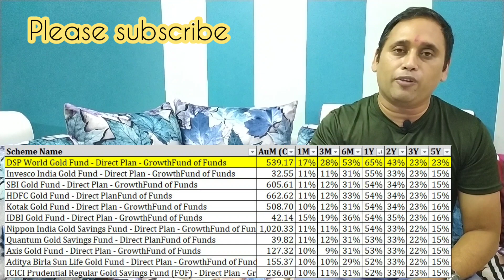Gold 53000 के पार क्या करे इन्वेस्टमेंट या करे इंतज़ार ? कब तक बढ़ेगा ? Best Gold MF & SIP VS Lumsum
This is a interesting video where we will prepare the Mutual Fund Portfolio for the common Man,
This is a golden period when NIFTY is running at very attractive PE so we as a investor can go in attacking mode for SIP.

Trust this will work for you as well. be in touch for MUTUALFUNDS

Youtube is best
Carrymistry
DSP World Gold Fund - Direct Plan - GrowthFund of Funds
Invesco India Gold Fund - Direct Plan - GrowthFund of Funds
SBI Gold Fund - Direct Plan - GrowthFund of Funds
HDFC Gold Fund - Direct PlanFund of Funds
Kotak Gold Fund - Direct Plan - GrowthFund of Funds
IDBI Gold Fund - Direct Plan - GrowthFund of Funds
Nippon India Gold Savings Fund - Direct Plan - GrowthFund of Funds
Quantum Gold Savings Fund - Direct PlanFund of Funds
Axis Gold Fund - Direct Plan - GrowthFund of Funds
Aditya Birla Sun Life Gold Fund - Direct Plan - GrowthFund of Funds
ICICI Prudential Regular Gold Savings Fund (FOF) - Direct Plan - GrowthFund of Funds

Gold
Gold Mutual Fund
How to invest in Gold
How to invest in Gold Mutual Fund
Why gold is best
Why gold price increase with market down
Sovereign Gold Bond

HDFC Index Fund
SBI Index Fund
UTI index fund

DSP Equity Fund - Direct Plan - GrowthMulti Cap Fund
Axis Bluechip Fund - Direct Plan - GrowthLarge Cap Fund
Mirae Asset Emerging Bluechip Fund - Direct Plan - GrowthLarge & Mid Cap Fund
Axis Small Cap Fund - Direct Plan - GrowthSmall Cap Fund
Aditya Birla Sun Life India GenNext Fund - Direct Plan - GrowthSectoral/Thematic
Axis Midcap Fund - Direct Plan - GrowthMid Cap Fund
IIFL Focused Equity Fund - Direct Plan - GrowthFocused Fund
Axis Focused 25 Fund - Direct Plan - GrowthFocused Fund
HDFC Index Sensex Plan
UTI NIFTY Index Plan

Axis Long Term Equity Fund - Direct Plan - GrowthELSS
Kotak India EQ Contra Fund - Direct Plan - GrowthContra Fund
HDFC Index Fund - Direct Plan - Sensex Plan

Mirae Asset Emerging Bluechip Fund - Direct Plan
Invesco India Growth Opportunities Fund - Direct Plan
Tata Large & Mid Cap Fund - Direct Plan - Appreciation
Edelweiss Large and Mid Cap Fund - Direct Plan
Sundaram Large and Mid Cap Fund - Direct Plan
Best Mutual Funds
Liquid Mutual Funds
Liquid MF
Short Term Debt Fund
Small Cap Fund
Mid Cap Fund
Large Cap Fund
Multi Cap Fund
Large & Mid Cap Fund
Focused Fund
ELSS
Contra Fund
Sectoral/Thematic
Index Fund
5 Star Fund
Happy New Year 2020
Star Financial
IIFL Liquid Mutual Fund

 Best Trick to Earn from Mutual Funds 2020
High Returns Mutual Fund
 Mutual Funds
mutual fund big research
how to earn from mutual funds
mutual fund secret revealed
mutual funds trick 2020
mutual fund biggest trick 2020
mutual fund sahi hai
BEST ONLINE MUTUAL FUNDS IN INDIA